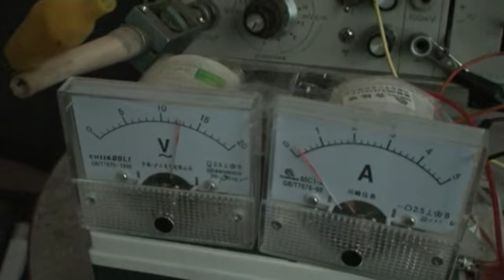TROS supplys LCD light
13 volt 100 ma with ot without load